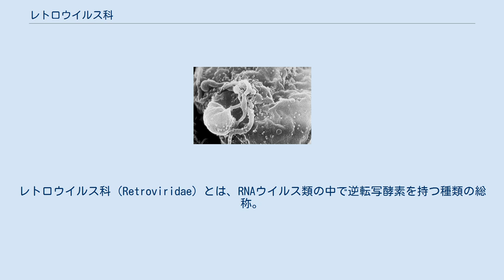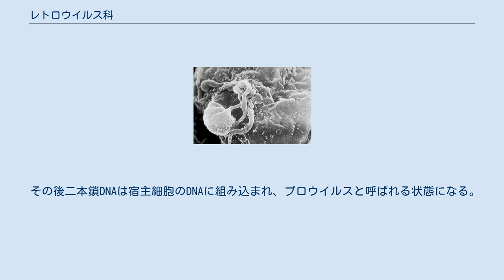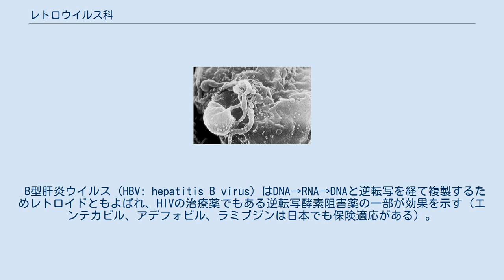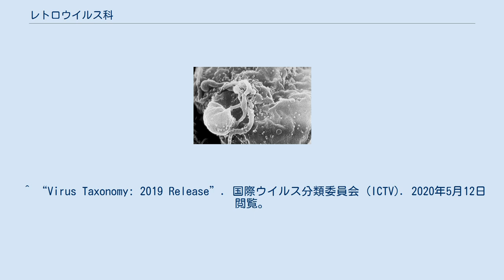レトロウイルス科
レトロウイルス科（Retroviridae）とは、RNAウイルス類の中で逆転写酵素を持つ種類の総称。
プラス鎖ゲノムの一本鎖RNA（ssRNA）から成る。
単にレトロウイルスと呼ばれることも多い。
 レトロウイルス科のウイルスは直径約100nmの球状の形をしており、脂質のエンベロープに覆われている。
ウイルス粒子のコアには逆転写酵素と通常2組の同一なRNAゲノムを持つ。
共通の遺伝子としては、プロモーター活性のある2つのLTR（long terminal repeat）と呼ばれる塩基配列の繰り返し領域に挟まれて、gag（構造タンパク質をコード）、pro（プロテアーゼをコード）、pol（逆転写酵素などをコード）、env（エンベロープのタンパク質をコード）を持っている。
 ウイルスのエンベロープが細胞膜の受容体と結合することで、細胞内にRNAと逆転写酵素が侵入する。
 その後逆転写酵素が作用し、プラス鎖ウイルスRNAを鋳型にマイナス鎖DNAを合成する。
そして合成されたマイナス鎖DNAを鋳型にプラス鎖DNAが合成され、一本鎖RNAが二本鎖DNAに変換される。
 その後二本鎖DNAは宿主細胞のDNAに組み込まれ、プロウイルスと呼ばれる状態になる。
プロウイルスは恒常的に発現している状態となっており、ウイルスRNAやメッセンジャーRNAが次々と合成されていく。
メッセンジャーRNAはウイルス蛋白を合成させ、完成したウイルスは宿主細胞から発芽していく。
 このレトロウイルスは近現代において「天然のナノマシン」として、様々な遺伝子治療や遺伝子研究に利用されている。
 レトロウイルス科は以下の2亜科に分けられる。
 細胞を培養すると泡状 (spuma) の細胞変性効果が見られることから名づけられたウイルス。
病原性は不明。
 レンチウイルス属 発病までの進行がゆっくり (lente) であることを意味するウイルス。
 アルファレトロウイルス属 アルファレトロウイルス属 ベータレトロウイルス属 ベータレトロウイルス属 ガンマレトロウイルス属 ガンマレトロウイルス属にはマウス白血病ウイルス、猫白血病ウイルス、細網内皮症ウイルスがある。
 XMRV (Xenotropic murine leukemia virus-related virus)は前立腺がん、慢性疲労症候群との関連が示唆されたが、後に人の疾病との関連は否定された。
 デルタレトロウイルス属 デルタレトロウイルス属は腫瘍 (onc) を引き起こすウイルス。
 B型肝炎ウイルス (HBV: hepatitis B virus) はDNA→RNA→DNAと逆転写を経て複製するためレトロイドともよばれ、HIVの治療薬でもある逆転写酵素阻害薬の一部が効果を示す（エンテカビル、アデフォビル、ラミブジンは日本でも保険適応がある）。
 ^ “Virus Taxonomy: 2019 Release”. 国際ウイルス分類委員会 (ICTV). 2020年5月12日閲覧。